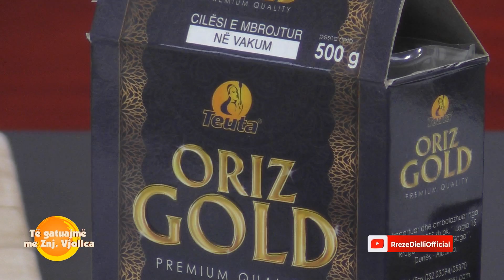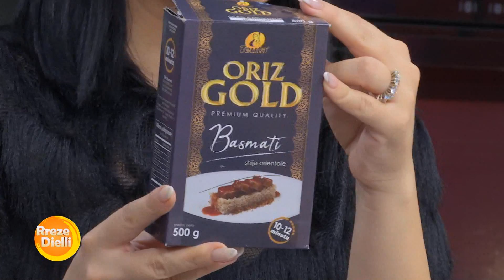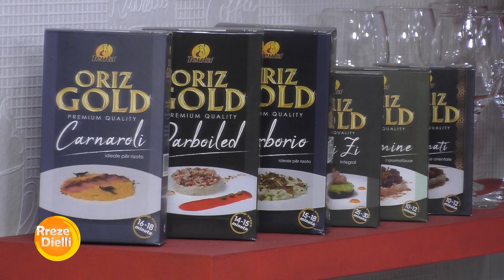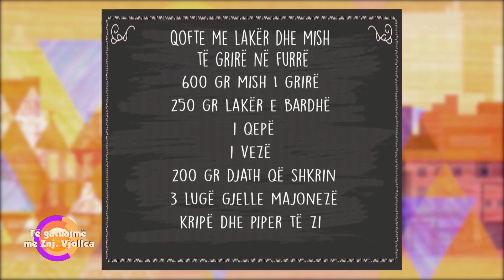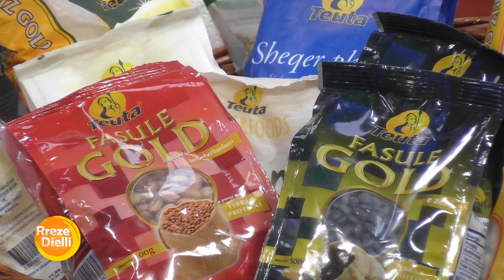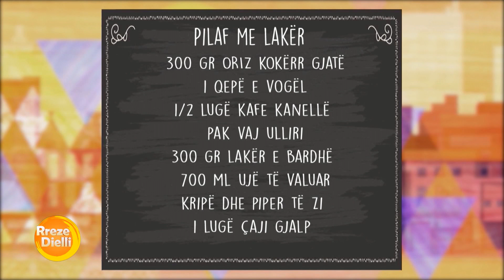Pilaf me lakër nga zonja Vjollca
Pilaf me lakër
Përbërësit:
300 gr kokërr gjatë
1 qepë e vogël
1/2 lugë kafe kanellë
pak vaj ulliri
300 gr lakër e bardhë
700 ml ujë të valuar
kripë dhe piper të zi
1 lugë çaji gjalp
Përgatitja:
Grijmë qepën shumë imët dhe e vendosim në një tenxhere të thellë në 3 lugë gjelle vaj ulliri e kaurdisim qepën duke I shtuar 1/2  1 lugë kafe kanellë deri sa të ulë volumin. Shtojmë lakrën të grirë dhe atë në fije të hollë e përziejmë me qepën për 2 minuta si dhe orizin dhe vazhdojmë kaurdisim për 2-3 minuta, të tjera dhe shtojmë kripë më pas ujin e valuar e përziejmë dhe vendosim kapakun duke e lënë orizin të ziejë për aq minuta sa është shkruar në etiketë rreth 12 minuta , hapim kapakun shtojmë 1 lugë çaji gjalp e përziejmë, fikim zjarrin dhe pasi e mbulojmë tenxheren me një pecetë vendosim kapakun dhe e shërbejmë pas 15 minutash.